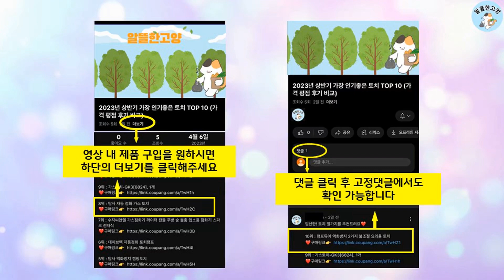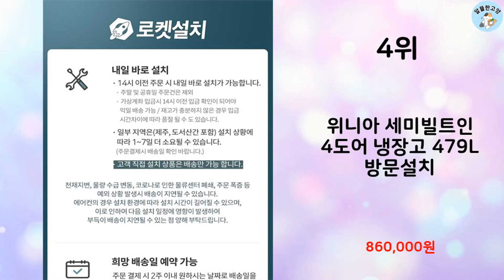2023년 가장 많이 팔린 4도어냉장고 추천 TOP 10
알뜰한 고양에서 2023년 상반기 인기 4도어냉장고 TOP 10을 소개해드립니다.

10위 : [색상선택형] LG전자 디오스 오브제컬렉션 노크온 4도어 냉장고

9위 : [색상선택형] LG전자 디오스 오브제컬렉션 4도어 냉장고 메탈

8위 : [색상선택형] LG전자 오브제컬렉션 양문형 4도어 냉장고 메탈

7위 : 삼성전자 BESPOKE 프리스탠딩 4도어 냉장고 RF85B911

6위 : 삼성전자 비스포크 프리스탠딩 4도어 냉장고 875L 방문설치

5위 : 3년무상보증 국내산 1등급 KRF-460R 올블랙 직접배송설치

4위 : 위니아 세미빌트인 4도어 냉장고 479L 방문설치

2위 : 클라윈드 파스텔 4도어 냉장고 566L 방문설치

1위 : 삼성전자 BESPOKE 프리스탠딩 4도어 냉장고 RF85B911

 감사합니다